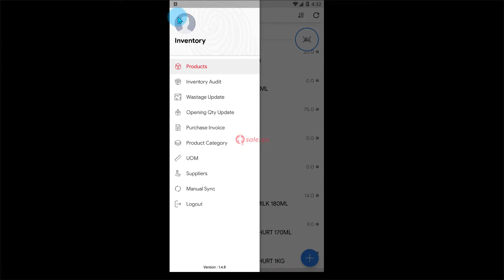How to log-out in Qsale inventory application